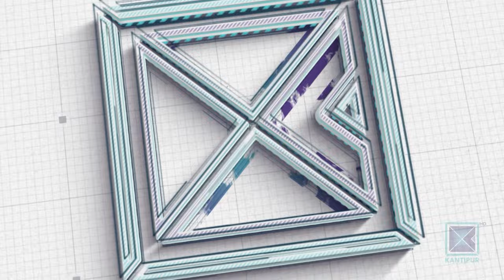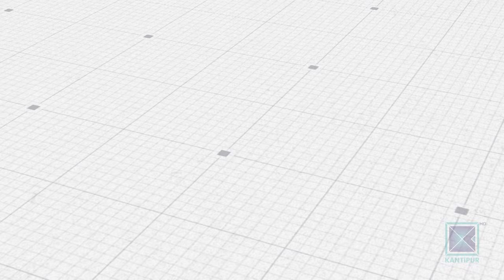सरकार फेरबदलको चर्चा : कांग्रेस-एमाले समीकरण बन्ला ?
प्रधानमन्त्री पुष्पकमल दाहालले केही दिन यता वाम एकताको चर्चा गरिरहनु भएको छ । सत्ता गठबन्धनको ठूलो दल नेकपा एमालेसँग फेरि एकता गरेर सेफ ल्यान्डिङ गर्ने चाहना उहाँमा झल्किन्छ । यद्यपि एमालेले यो सम्भावना तत्कालका लागि अस्वीकार गरेको छ । ठीक यही बेला नेपाली कांग्रेस र एमाले सरकार परिवर्तनदेखि संविधान संशोधनसम्मका मुद्दामा सहमति खोज्ने कसरतमा लागेका छन् । सत्ता समीकरण नै परिवर्तनको चर्चा भइरहेका बेला प्रधानमन्त्री दाहालले बाम एकताको भजन किन गरिरहनुभएको छ ? के एमाले र कांग्रेस एक ठाउँमा आउन लागेका हुन् ? यिनै विषयमा विश्लेषण गर्दै राजनीतिक विश्लेषक मुमाराम खनाल ।